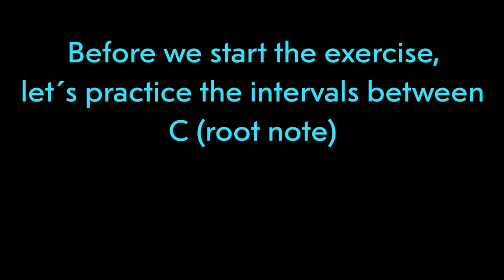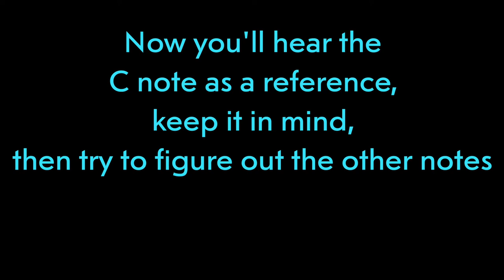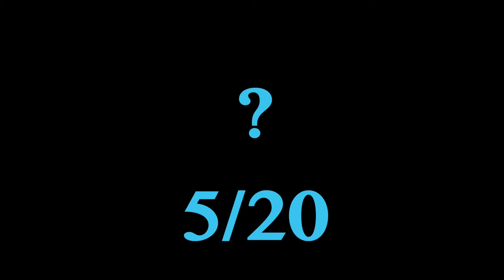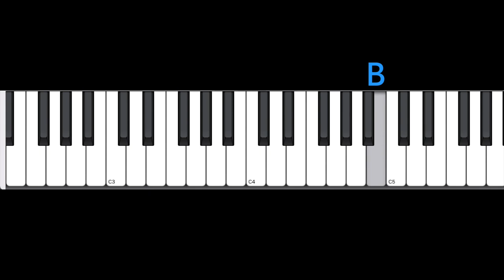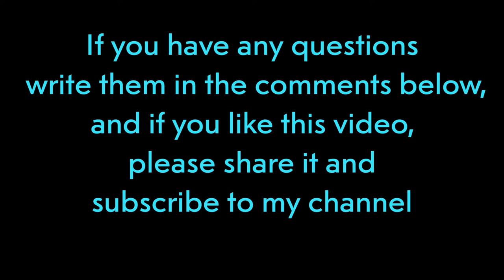Ear Training - Exercise 4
Ear Training for Beginners | Entrenamiento Auditivo

Notes: C - G - A - B (2 Octaves)
0:00 Instructions
0:05 Possible notes
0:23 Practice
1:08 Exercise 4

If you haven't done exercises 1, 2 & 3, I suggest you to do them first:

Music Lessons / Ear Training / Recording / Mixing / Beats / Loops